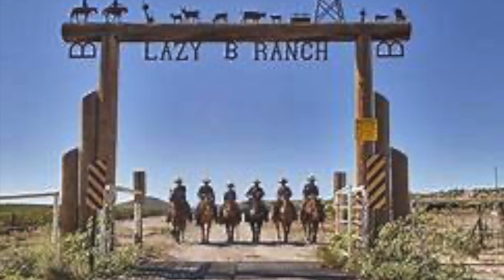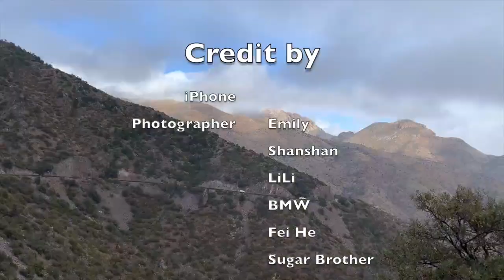2020 Into the East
December 2020, A small group celebrate Christmas with mining, sand sliding, hiking, birds watching and connecting to future.